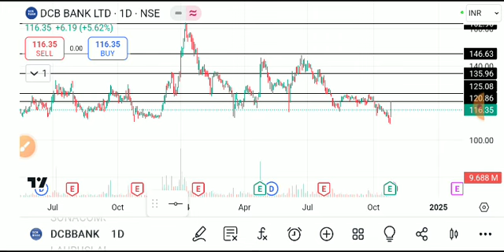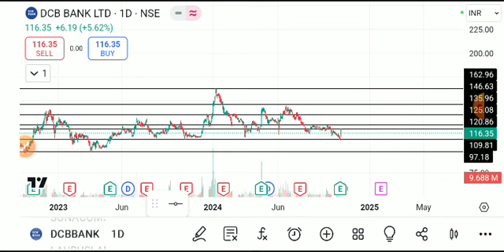DCB BANK SHARE LATEST NEWS TODAY,DCB BANK SHARE ANALYSIS,DCB BANK SHARE TARGET,DCB BANK SHARE